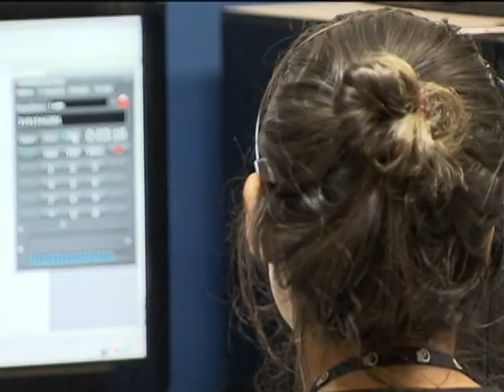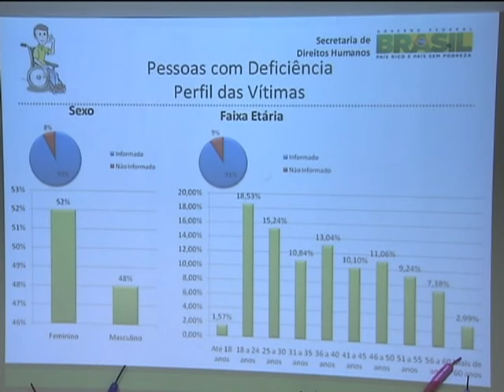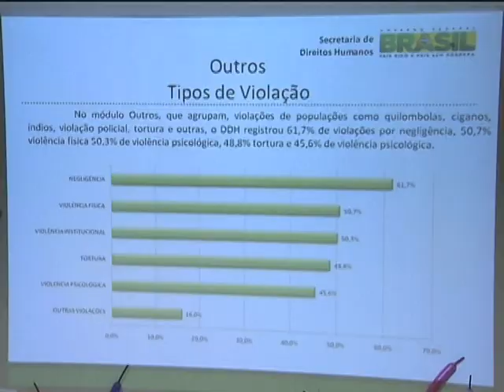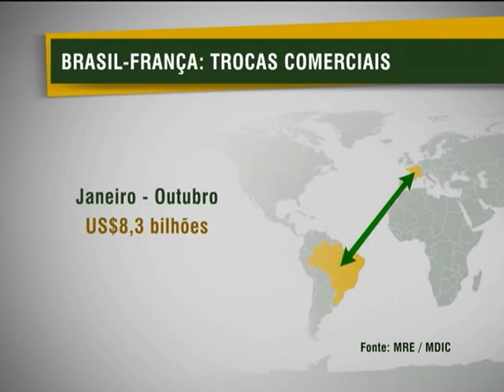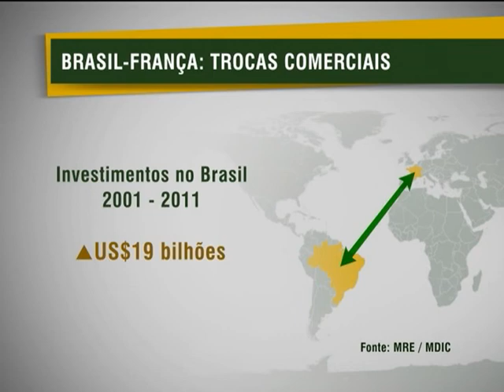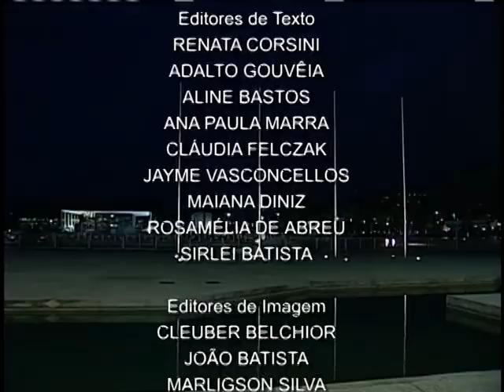Jornal NBR NOTÍCIAS na íntegra - 10 de dezembro